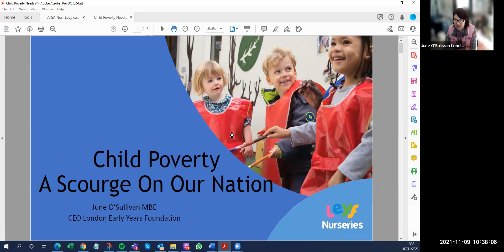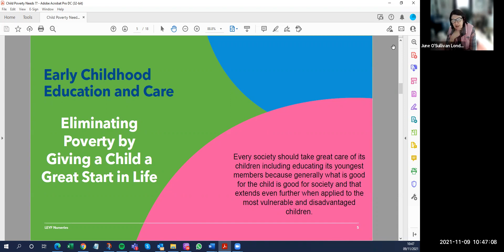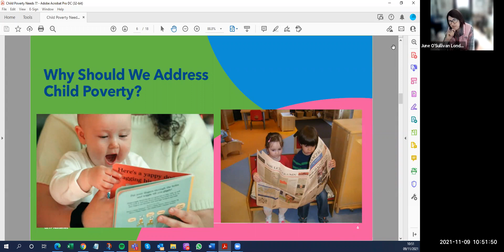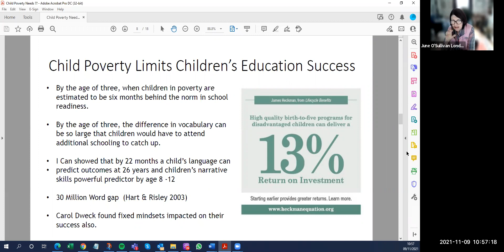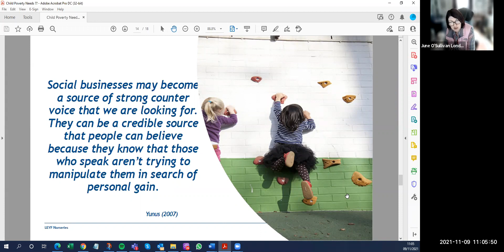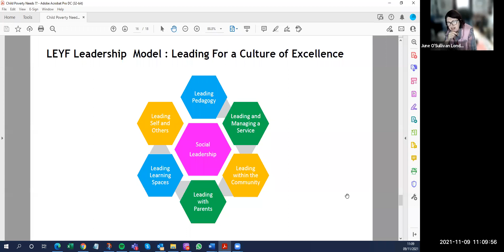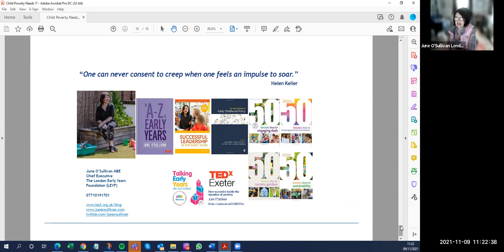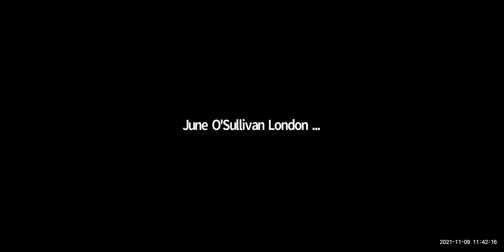November Webinar: Webinar: Addressing Childhood Poverty - with June O’Sullivan MBE